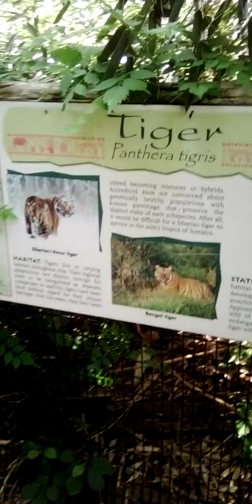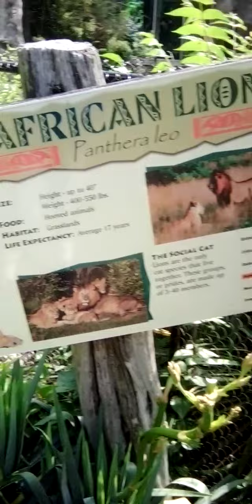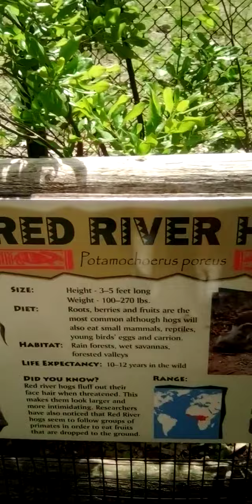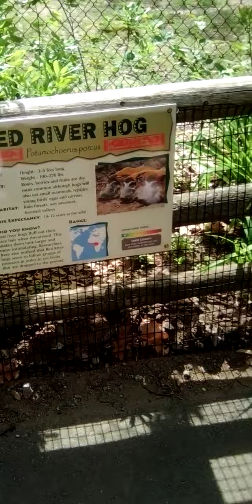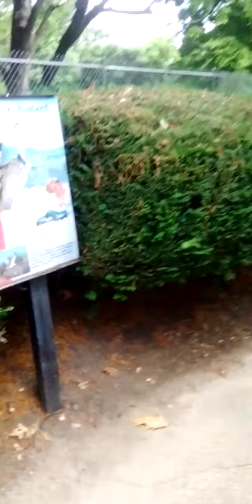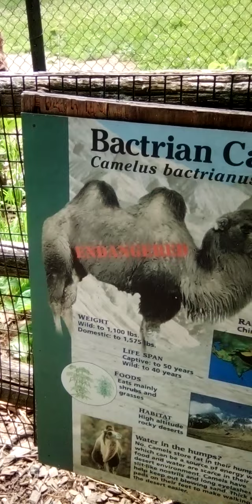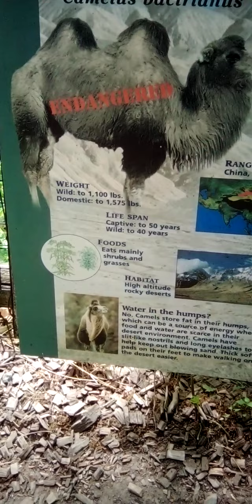my trip to Franklin park zoo in Boston